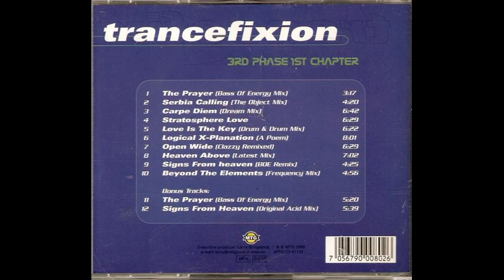3rd Phase 1st Chapter - Trancefixion - Marius Bjerkenes & Roger L. Jonsberg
61.Album: 3rd Phase 1st Chapter - Trancefixion - Marius Bjerkenes & Roger L. Jonsberg
Label: MTG – MTG-CD 61112
Series: -
Format: CD, Album
Country: Norway
Released: 1999
Genre: Electronic
Style: Trance

Tracklist:

01.) [00:00:00]
02.) [00:00:00]
03.) [00:00:00]
04.) [00:00:00]
05.) [00:00:00]
06.) [00:00:00]
07.) [00:00:00]
08.) [00:00:00]
09.) [00:00:00]
10.) [00:00:00]
11.) [00:00:00]
12.) [00:00:00]